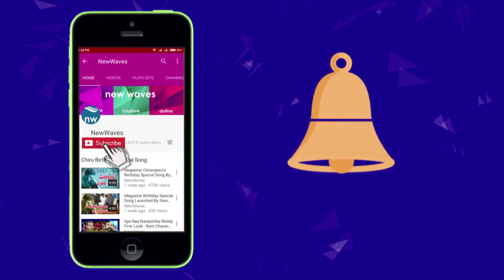జబర్దస్త్ కమెడియన్ కు అరుదైన గౌరవం Jabardasth Sunami Sudhakar Gets Doctorate | New Waves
జబర్దస్త్ కమెడియన్ కు అరుదైన గౌరవం jabardasth artist sunami sudhakar gets doctorate. coimbatore royal academy arts university announced a doctorate to him. because of his 5000 stage shows all over india